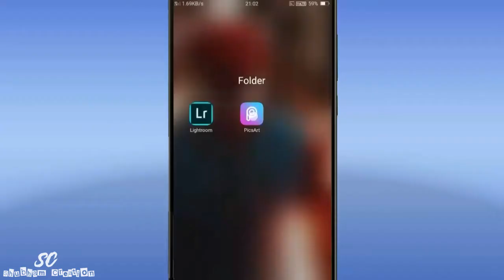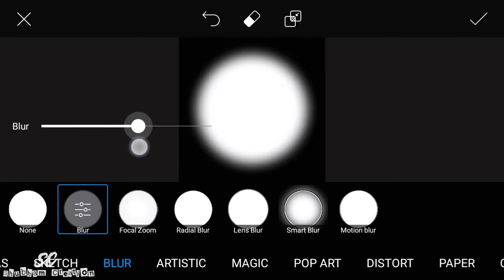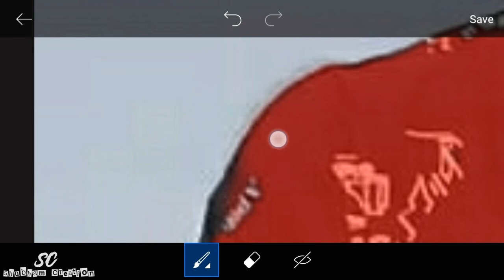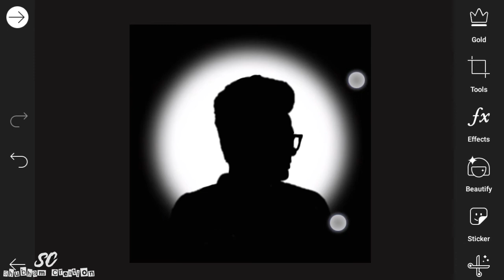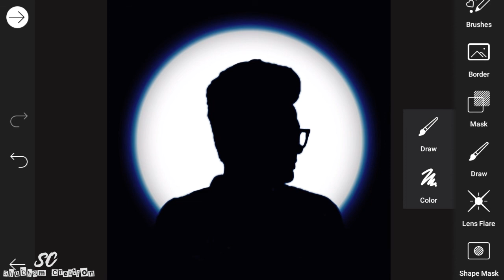PicsArt Dark Shadow | PicsArt Photo Editing Tutorial | PicsArt Face Logo Creative Art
PicsArt Dark Shadow | PicsArt Photo Editing Tutorial | PicsArt Face Logo Creative Art Design
1 LIKE = More Motivation!

Thanks!. 👌👌